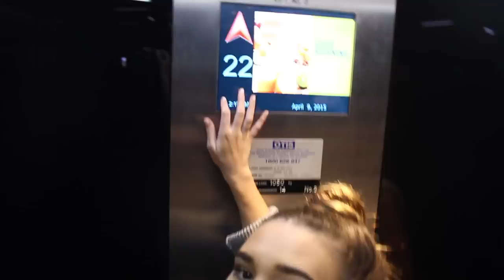Day 3 Of Amplify | VLOG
Hi loves! Here is a quick vlog of what we all got up to today :) hope you enjoy x

Kashani Grimmond
Raceview QLD 4305
Australia

Ring Light - DVE Store